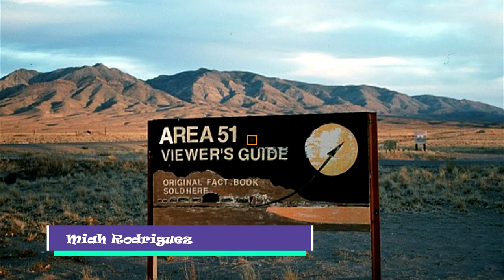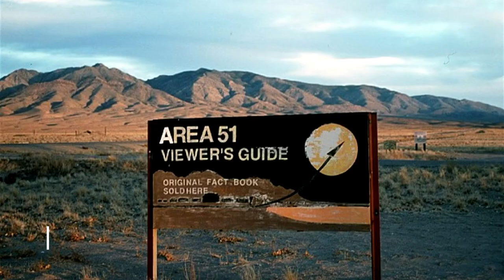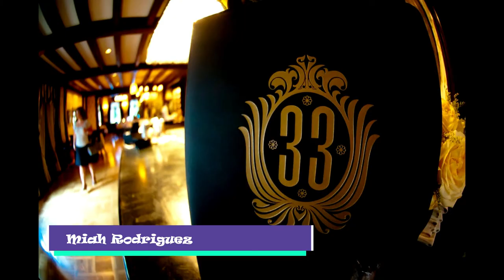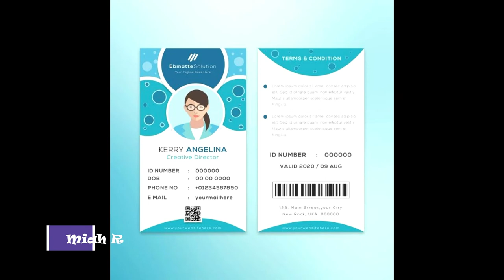Los 7 lugares prohibido para visitar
Hola amigas y amigos el día de hoy les trigo un nuevo vídeo, que es Los 7 lugares prohibidos para visitar espero sea de tu agrado y me lo compartas me regales tu suscripción  y apoyo al canal de youtube de Miah Rodriguez